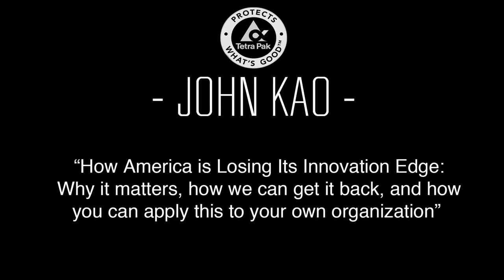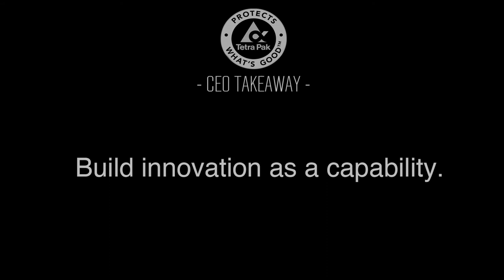John Kao: Businesses Need an Innovation Infrastructure: Part 1 of 3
"How America Is Losing Its Innovation Edge: Why It matters, how we can get it back, and how you can apply this to your own organization"